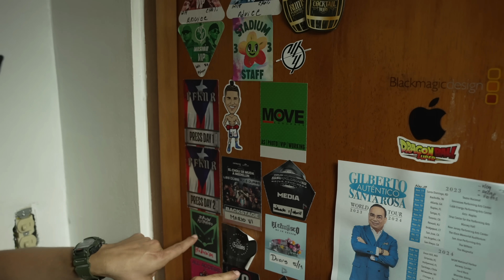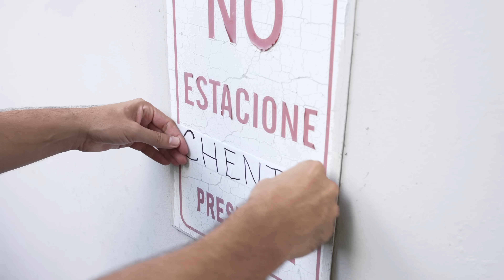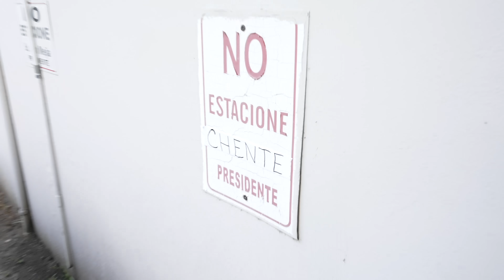LE LLEGAMOS AL ESTUDIO DE MOLUSCO Y SIN C0J0NES NOS TIENE